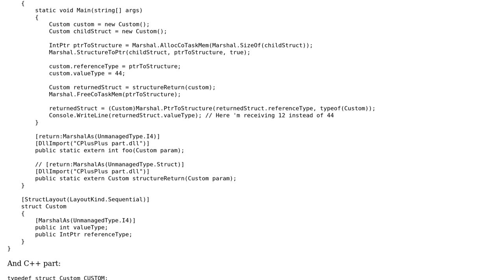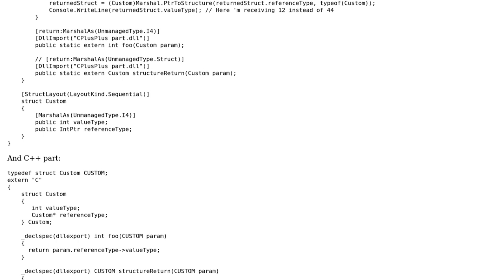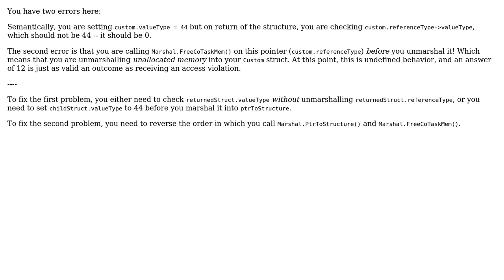Wrong value in field after marshalling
With thanks & praise to God, and with thanks to the many people who have made this project possible! You are responsible for your own actions.